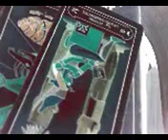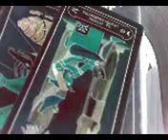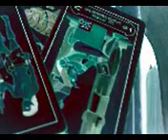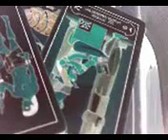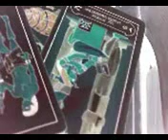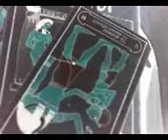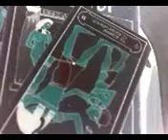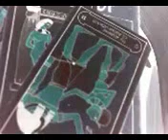resultado goles colo 2 u chile 1 predicciones cumplidas supercopa